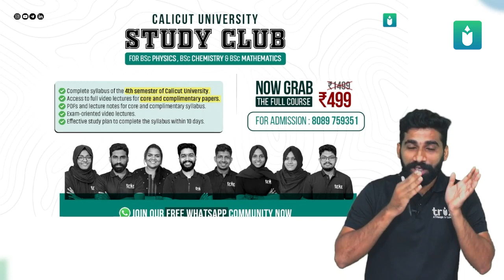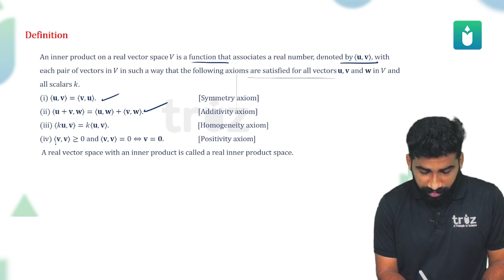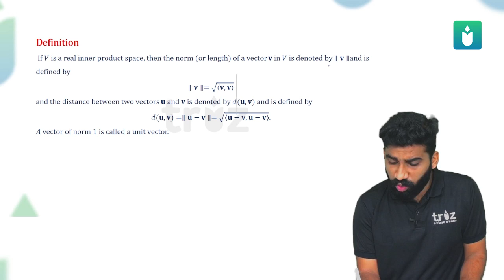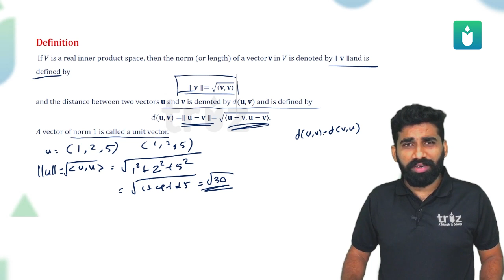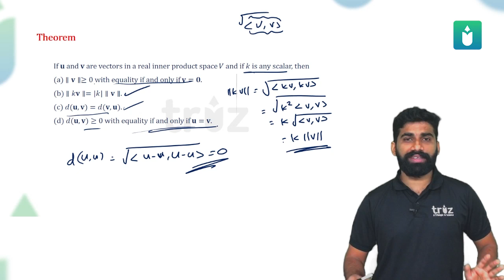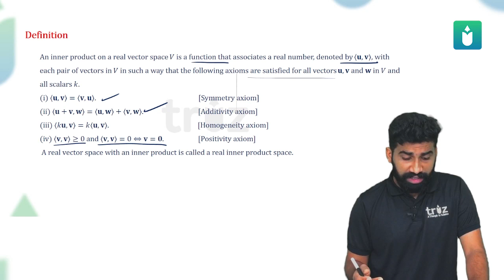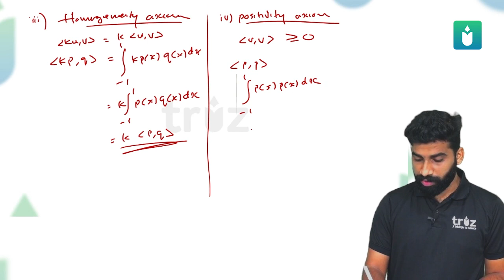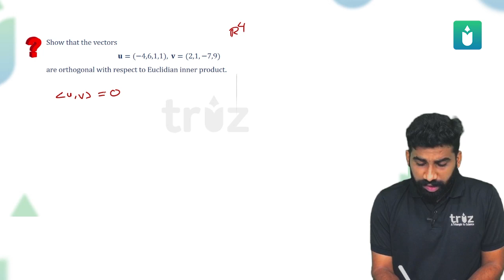Calicut University Fourth Semester|Core Mathematics|Inner Product Space Module 4 | @UniPrep-app ​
Join our free WhatsApp Community now 😎🚀

Fourth Semester Calicut University|Core Mathematics|Inner Product Space Module 4

To join our new Batch

Batch Features
✅Complete syllabus of the 4th semester of Calicut.
✅Access to full video lectures for core and complimentary papers.
✅PDFs and lecture notes for core and complimentary syllabus.
✅Exam-oriented video lectures.
✅Effective study plan to completethe syllabus within 10 days.

NOW GRAB THE FULL COURSE AT  ₹499

Calicut University Fourth Semester Core Mathematics course covers the topic of Inner Product Spaces. In this course, you will learn about the concept of Inner Product Spaces, their properties, and examples of Inner Product Spaces. You will also study the concept of Orthonormal Basis and Gram-Schmidt Orthonormalization Process.In this YouTube video  we will cover the essential concepts of Inner Product Spaces with clear and easy-to-understand explanations, accompanied by relevant examples and illustrations. By the end of this video, you will have a solid understanding of the fundamentals of Inner Product Spaces and be well-prepared to tackle any problems related to these topics. Whether you are a student looking to deepen your knowledge or a beginner looking to learn more about these topics, this video is a perfect resource for you.

Sign up for our app today and take the first step towards academic excellence.

Kerala's 1st integrated B.Sc Learning App